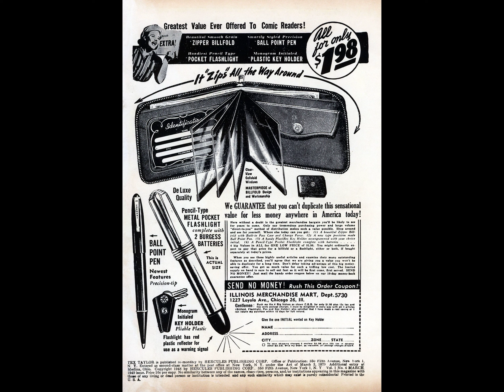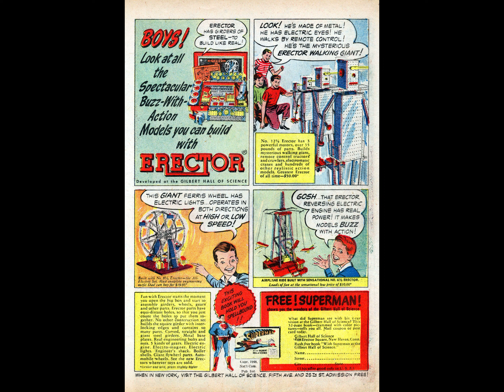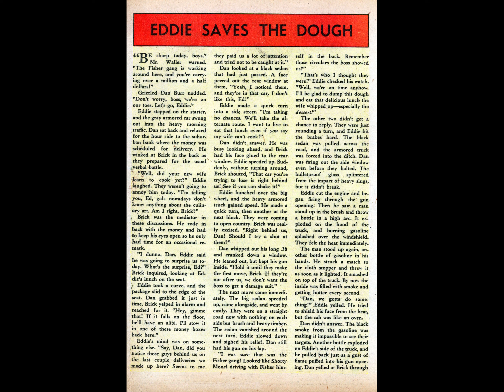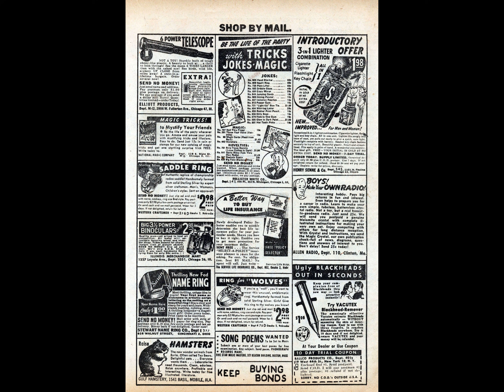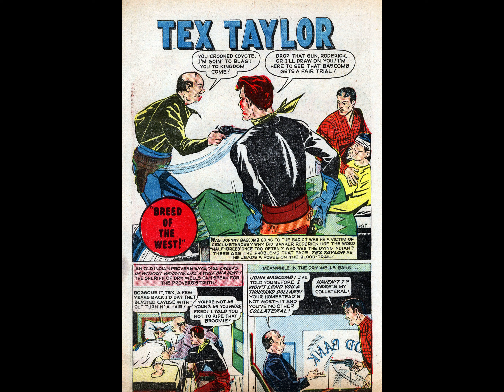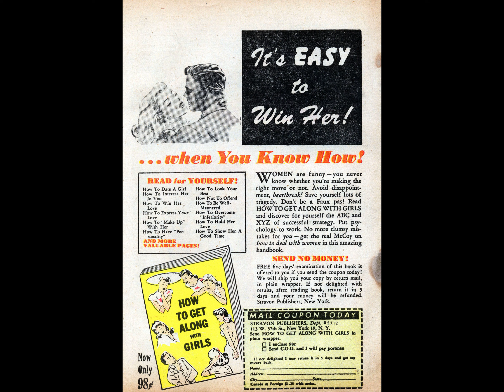Tex Taylor 004 ctc comic book